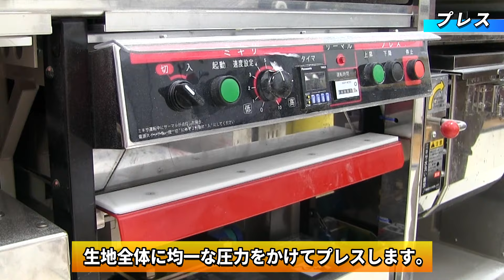蕎麦用製麺機「坂東太郎」製麺デモンストレーション【大和製作所】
▼包丁切り・水練りで十割蕎麦も打てる製麺機
　蕎麦用製麺機「坂東太郎」

 　- 大和製作所スタッフによる製麺デモンストレーションの様子です -

大和製作所では、全国のドリームスタジオでラーメン・うどん・そばの講習会を開催しております。
製麺機のデモンストレーションも可能ですので、
・製麺機での製麺作業を見たい！
・美味しい麺ができるか確かめたい！
といったご要望がありましたら、ぜひ、お近くのドリームスタジオまでお越しくださいませ。